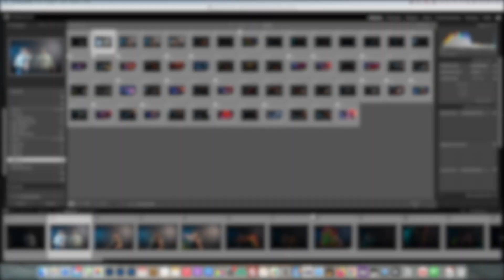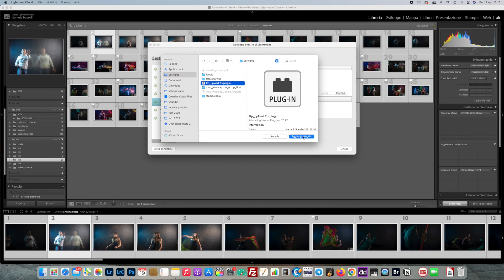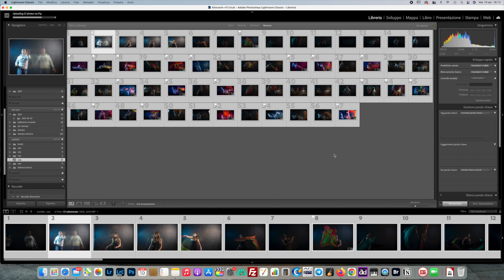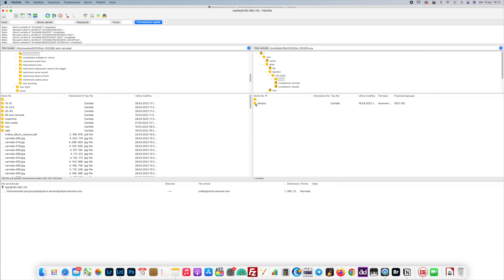ligthroom Come Esportare i Raw su Nas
Ciao amici vi spiego come esportare  i raw da ligthroom  direttamente al nostro nas  con il plug in  ftp up load